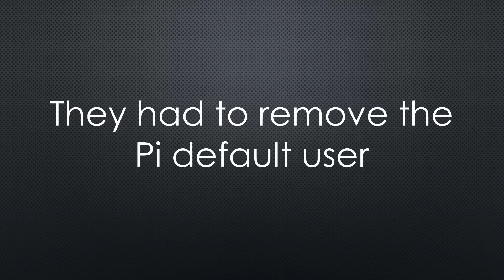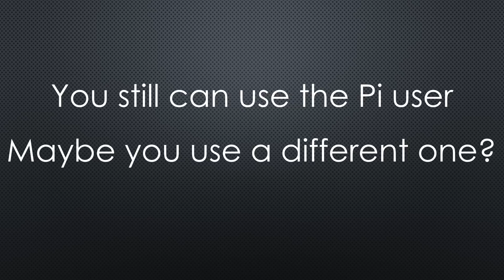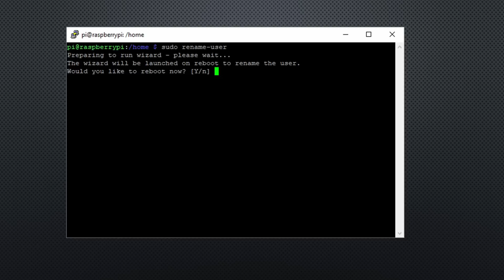#424 They Removed the Raspberry Default Pi User. What to do?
The Pi user as a default is dead. It was killed by Product security laws in several countries that forbid default passwords. So how can we deal with it?